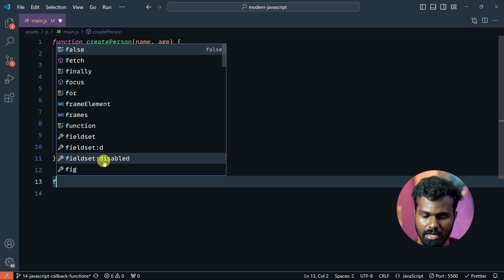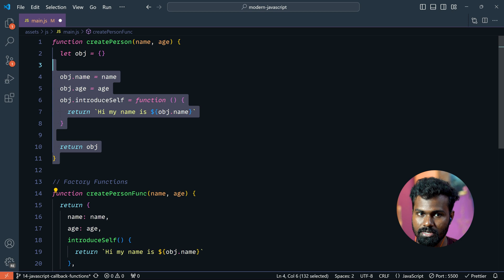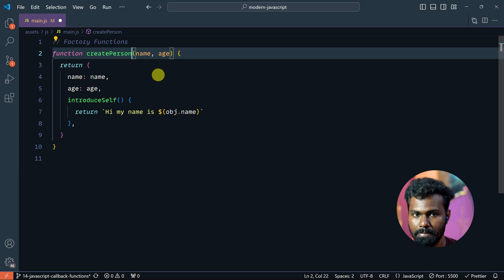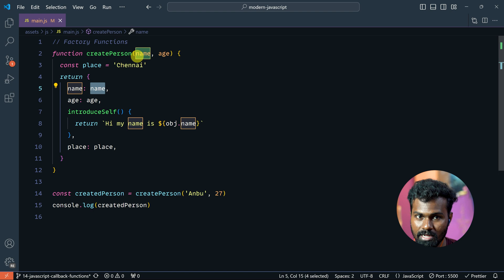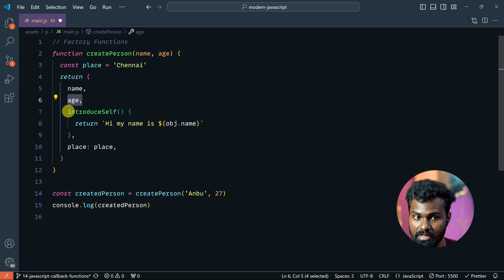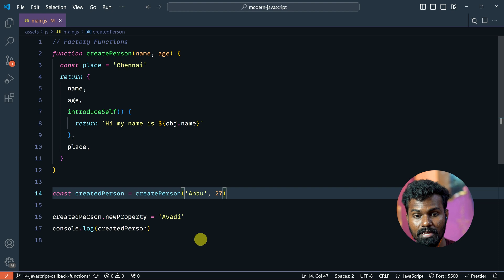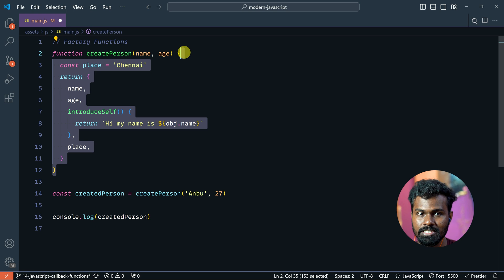#16 - Javascript Factory Function - (தமிழில்) | Modern JavaScript in Tamil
Learn about Javascript factory functions in tamil and know how you should use it. Learn the factory functions that return objects dynamically. Learn how to create such objects in tamil language with practical examples. You'll learn what factory functions are, how to use them, and why they can be a great alternative to constructors and classes

This video covers:
1. The basics of factory functions
2. How to create and use factory functions
3. The advantages of using factory functions
4. Examples with private properties using closures
5. Providing default parameters in factory functions

⭐ What is Javascript Factory function?
Factory functions in JavaScript are functions that create and return objects. They are a popular pattern for object creation because they offer a simple and flexible alternative to using constructors and classes. Here’s an overview of how factory functions work, along with some examples.

⭐ Advantages of Factory Functions
1. Simplicity: Factory functions are simpler and more straightforward than constructors or classes.
2. Flexibility: You can easily add or remove properties and methods.
3. No new Keyword: You don’t need to use the new keyword to create instances.

⏱ Time Stamps
00:00 - Intro
01:59 - Encapsulation - having private variables
03:36 - Object Shorthand
04:42 -  Difference between factory functions and Constructor Functions
06:24 - What to learn next?

⭐️ To be an expert, learn these: ⭐️

⭐️ Follow us to get our free training course: ⭐️